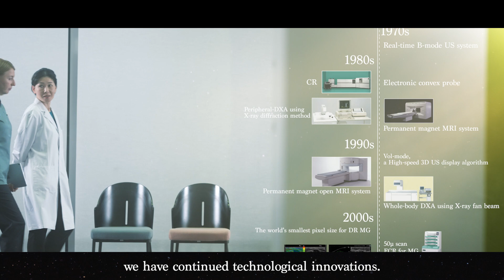INNOMUSE, the Women's Health Solution by Fujifilm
INNOMUSE is defined as a name for Fujifilm's solutions in the field of women's health (breast, obstetrics, gynecology, and bone health). As a part of our commitment to Women's Health, Fujifilm is developing solutions for four areas (breast, obstetrics, gynecology, and bone health). Fujifilm will continue to provide wide-ranging and long-lasting support for Women's Healthcare with our diverse diagnostic technologies cultivated in a wide range of fields.